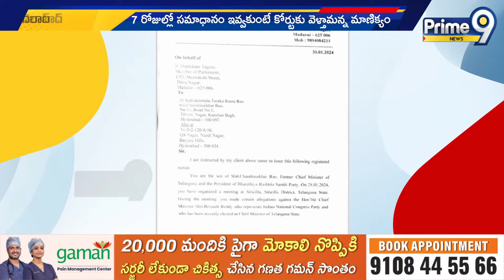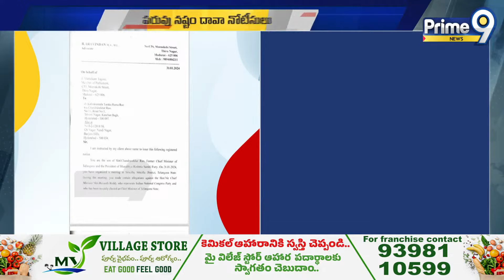కేటీఆర్⁬పై పరువు నష్టం దావా.. మాణిక్కం ఠాగూర్ సంచలన వ్యాఖ్యలు | Big Shock To KTR | Prime9 News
కేటీఆర్⁬పై పరువు నష్టం దావా.. మాణిక్యం ఠాగూర్ సంచలన వ్యాఖ్యలు | Big Shock To KTR | Prime9 News